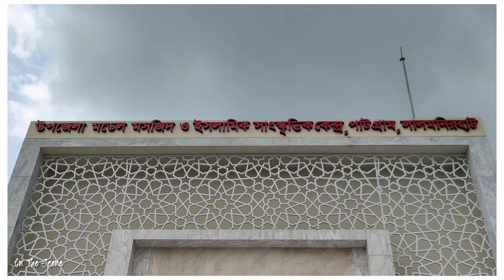Model Mosque || Patgram Upazila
ORGINAL CREDIT    -  AYISHA ABDUL BASITH
SINGER                      -   NYSHA FATHIMA
KEY'S                         -    IMAM MAJBOOR
DOP AND EDITING   -   FAYIZ MANJERI
                                       ( DAVINGI ADS)
MIX & MASTERING  -   IMAM MAJBOOR
LOCATION                 -   LA VISTA RESTO
                                       CAFE
COSTUME DESIGN  -  SOUDA NIZAR
SPECIAL THANKS   - MUNEER LALA
                                     SAJEER KOPPAM
                                     FAISAL PONNANI
                                     RIYAS T ALI
                                     GALLERY VISION
                                     KHALEEL MERZIN
                                     ABDUN NAFIU
                                      KANNUR
                                     RAFKA FAYIS

Cinematography & Video Credit : On The Scene